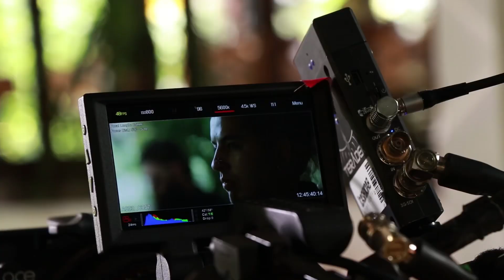La Central De Ideas - Como Si Nada Paola Jara Ft Jessi Uribe (Making Off)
Paola Jara Ft Jessi Uribe COMO SI NADA Detrás de Camaras

Somos LA CENTRAL DE IDEAS
Compañia Audiovisual
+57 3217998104